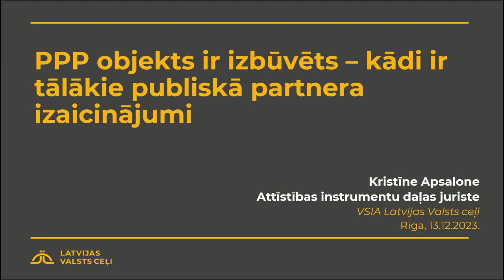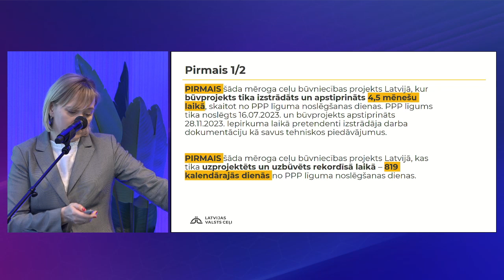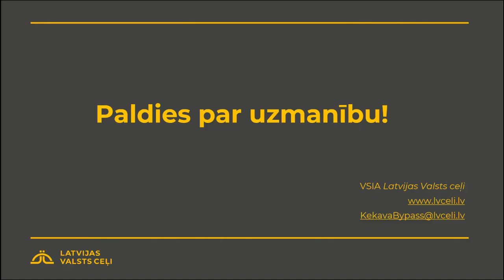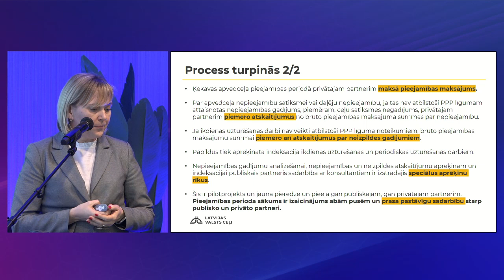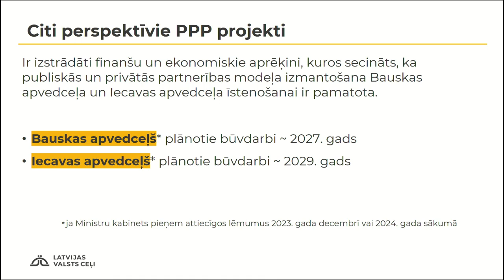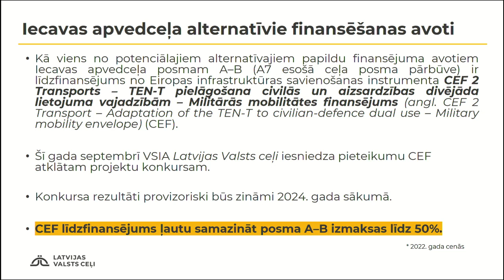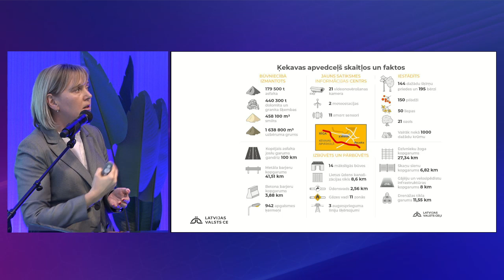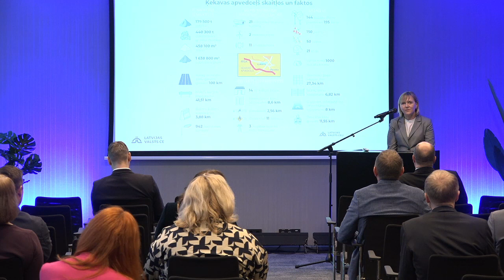PPP objekts ir izbūvēts – kādi ir tālākie publiskā partnera izaicinājumi? | Kristīne Apsalone, LVC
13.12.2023. publiskās un privātās partnerības aktualitātēm veltītā konference "PPP un ES fondu projektu apvienošana. Kā tas ir iespējams?"